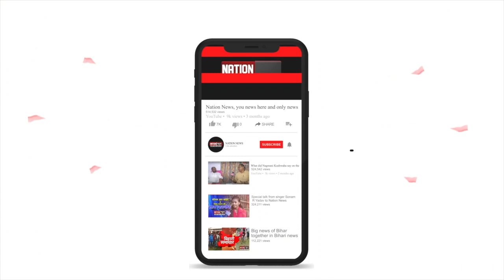Jamui में जिला प्रशासन पूरी तरह हाई अलर्ट पर,Lock down का उल्लंघन करने पर दुकानदार गिरफ्तार।